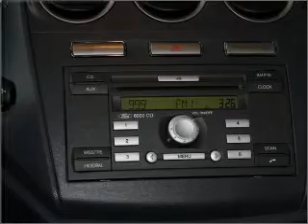2011 Ford Transit Connect - Issaquah WA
Year: 2011
Make: Ford
Model: Transit Connect
Trim: XLT Premium
Engine: 2.0 liter inline 4 cylinder 16 valve
Transmission: 4-Speed Automatic
Color: Silver Metallic
Mileage: 5
Address:
1500 18th Avenue South